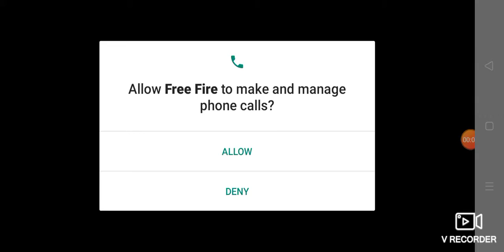Today we played with Ajju bhai in free fire 😎😎😎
Ajju Bhai and me in free fire 😱😱😱